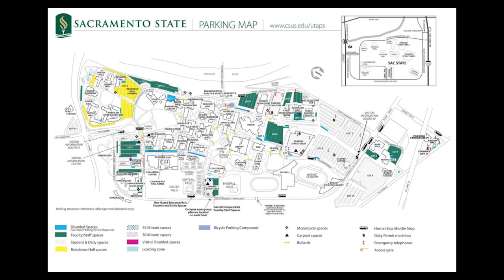Wk2 Parkland Gabrielle Regalado CSU Sacramento 5